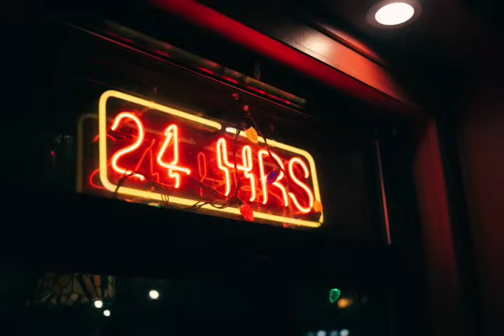Club Mix 2022 - House Mix 38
Tracklist:

00:00 Moment (Atjazz Vocal Mix)- Musaria
09:27 Kissing strangers (Original Club Mix) ft. Monique Bingham - Ralph GUM
17:04 He Is The Joy (Rocco Underground Mix) - Donna Allen
23:49 Hard Time For Lovers - C. Robert Walker
30:58 London Roots(feat. Johnny Dangerous)- Vega
40:34 Take Me To My Love (feat. Monique Bingham) - Ralph GUM
48:58 Bring On The Night (Rocco’s TroDeep Remix) - The Cloudkickers